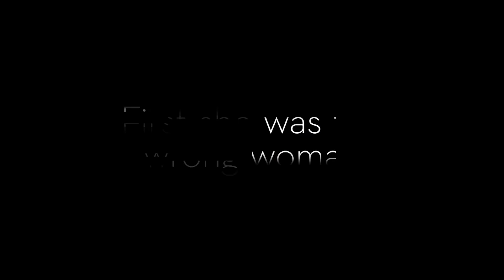“Mommy I Didn’t Do It” - Exclusive Trailer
"Mommy I Didn’t Do It" premieres January 1st, 2017 at 8pm/7pmC on LifetimeTV! A perfect night for relaxing and curling up to a good movie. And join Danica that night for live tweets!